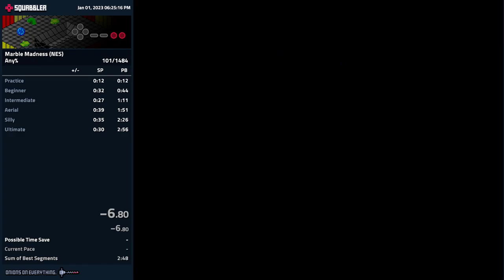Marble Madness speedrun - Any% - 2:53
Zero deaths; Zero wands; a few mistakes that could be cleaned up, specifically in Aerial and Silly.